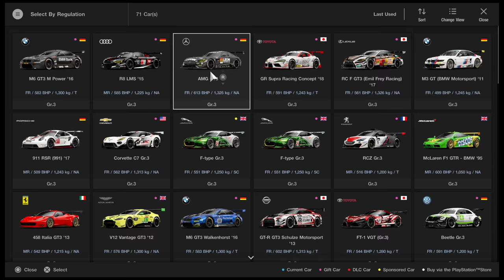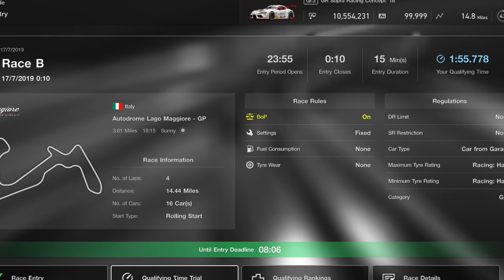Gran Turismo Sport: Trying To Beat The Fastest Car at Maggiore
There's always that one car that dominates. Let's try to beat it.

➡️️  Super GT
       Maidstone
       ME14 9WT

➡️️ 1 Year +
Jimmy Broadbent, Wolfykins, Taaha Siddiqui, Christian, Anirudh Shirsat,  Adeyemi Inniss, Robert Freitas, dibblr

➡️️  1 Month +
Lime Soda, Sammy Loehnis, Asim Masud-Bahu,  R4M_HOME_MALONE_, HenleysMonkey88,  Stuart Palmer, Christian Candler, Adama Banana, R4M_lefreud_GTS, Skeletor, Chris Miller, pontiacdude2001, GTi_Connors_75, Inactive Account, Chris Wilson, Shawn Schilianskey

➡️️  New Members
, Dan Smith CoreGaming, Mike Wooden, Chef Biri, Speechless EU, Tayler Pickles, SR_BETO22, Niul8, Wizard Egan, Scy, Sam The Mighty, Shane Ohh, Puppy and Cats, Richard Browning, Dylan Teaford, Protato_Chip, Sky, Sam T, Murilo Bauer